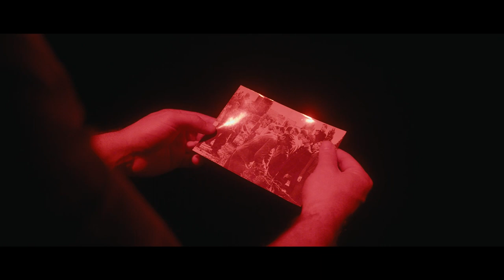Trailer Checkpoint Charlie | DeLaMar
Checkpoint Charlie is een nieuwe musical met liedteksten van Stef Bos, waarin we Berlijners volgen die vanwege de muur werden gescheiden van hun familie, hun dromen en de stad zoals ze die kenden.

DeLaMar is hét theater in hartje Amsterdam. Of je nou houdt van musicals, cabaret of muziek. Bij DeLaMar ben je van harte welkom.